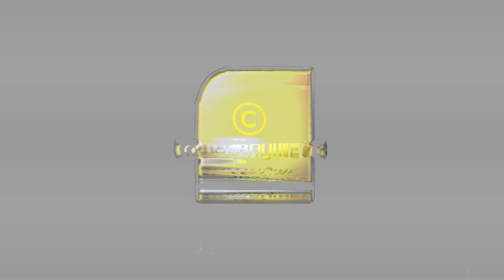എന്നെ തോൽപ്പിച്ചത് ഇയാളാണ്.. ഞെട്ടിപ്പിക്കുന്ന വെളിപ്പെടുത്തലുമായി വി. എസ് ശിവകുമാർ | UDF